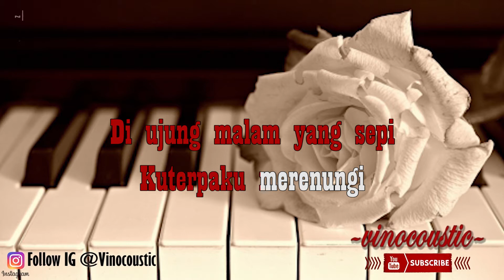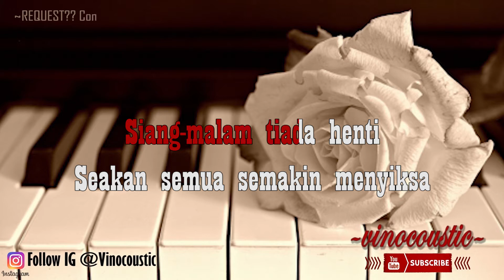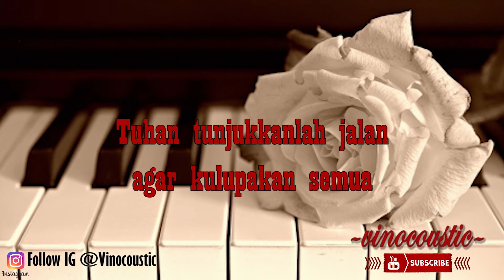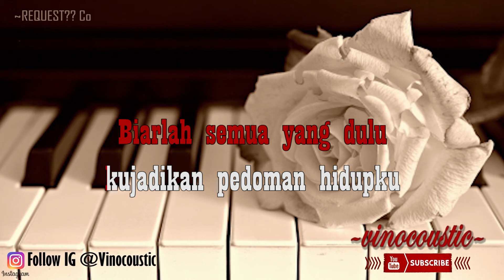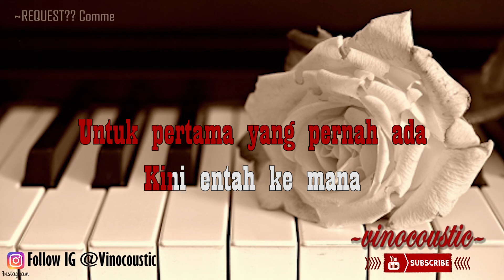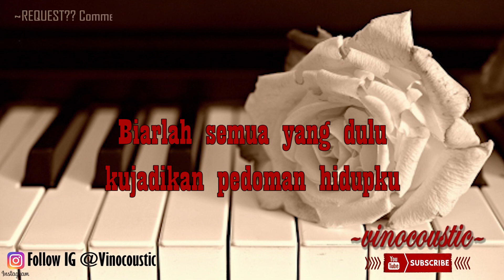Nike Ardilla - Cinta Di Antara Kita Karaoke Piano Versi Lower Keys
Nike Ardilla - Cinta Di Antara Kita versi Karaoke akustik ( Accoustic ) dengan nada dasar Cm ( Lower Keys )